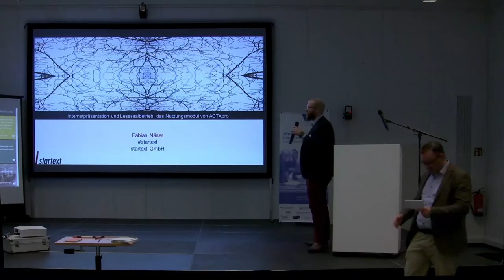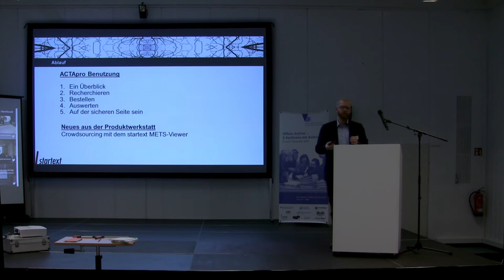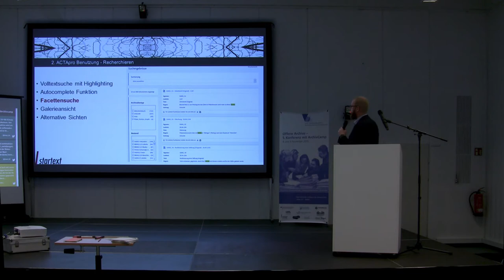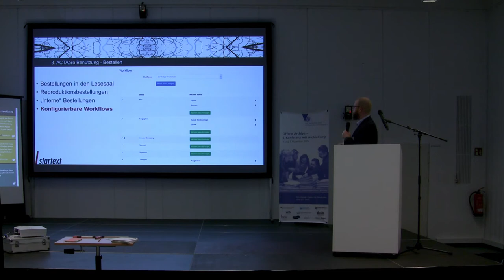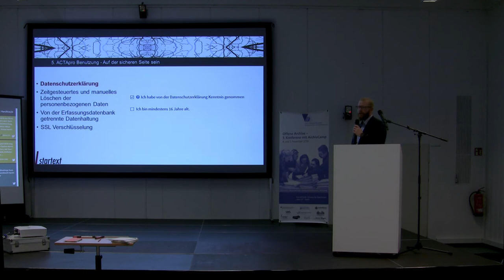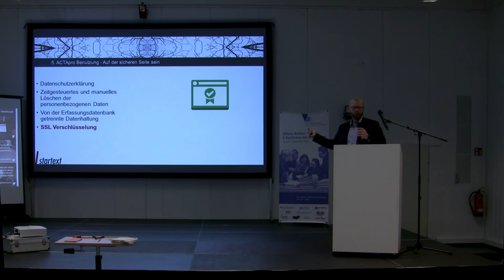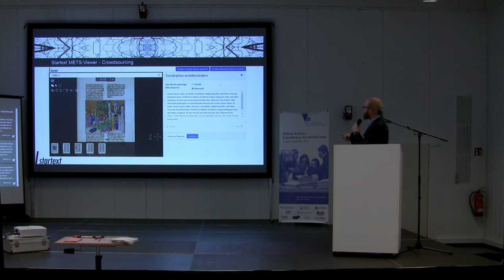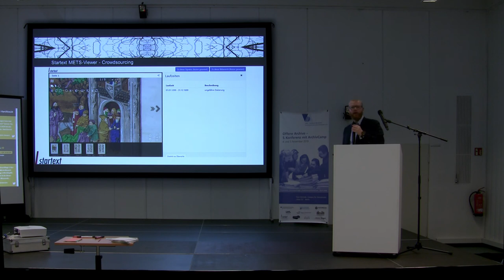Offene Archive 2.4: Ausstellervortrag „Internetpräsentation und Lesesaalbetrieb"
Internetpräsentation und Lesesaalbetrieb, das Nutzungsmodul von ACTApro

Ausstellervortrag

Fabian Näser, startext GmbH